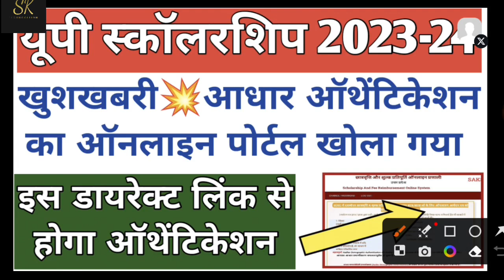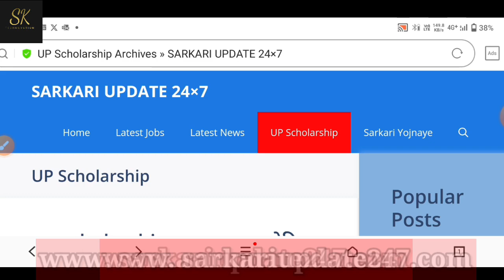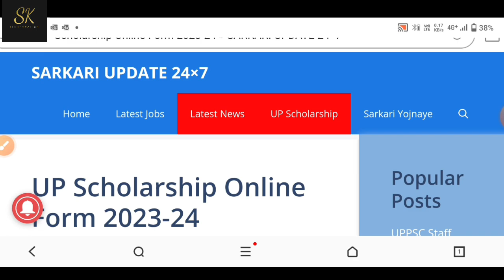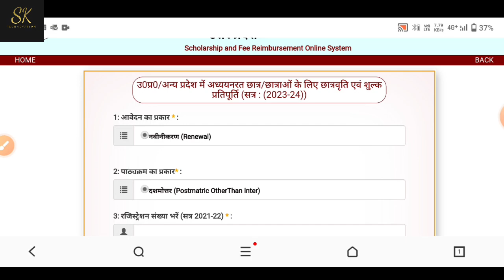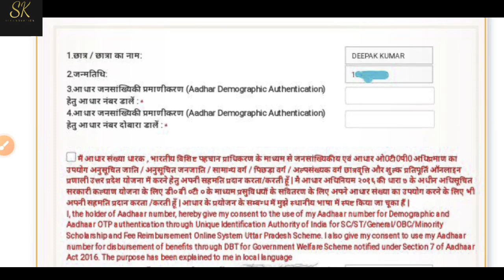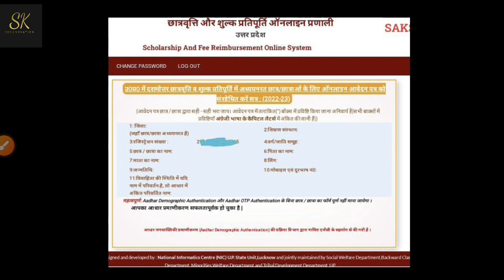up scholarship kab tak aayega 2022 23/up bed scholarship news today/up scholarship update today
sk technovation
catalyst soni
up scholarship latest news 2022
up scholarship
up scholarship news today
knowledge fatafat
Prakash edutech
knowledge fatafat
prakash edutech
knowledge fatafat
Knowledge fatafat
Knowledge fatafat
UP Scholarship
Scholarship
ccsu scholarship